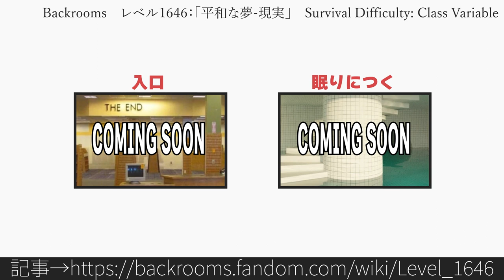30秒でわかるBackrooms レベル1646：「平和な夢-現実」